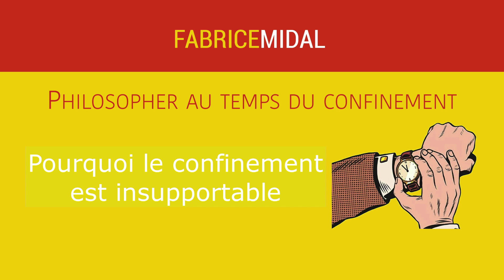Pourquoi le confinement est insupportable.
PHILOSOPHER EN TEMPS DE CRISE n°19 - Pourquoi le confinement est insupportable.
Bon visionnage ! Voilà le lien pour écouter l'émission sur France Culture.